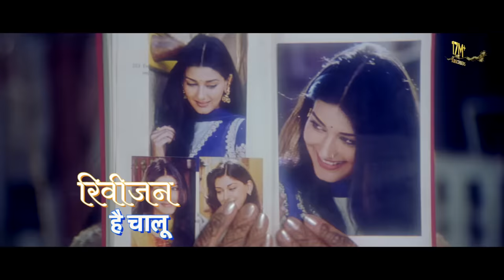Sunoji Dulhan (Hindi Lyrical) | Salman Khan, Karisma Kapooor, Saif Ali Khan | Hum Saath Saath Hain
Listen and sing along to this classic superhit Hindi song "Sunoji Dulhan" sung by Hariharan, Pratima Rao, Ghanshyam Vaswani, Santosh Tiwari, and Ravinder Rawal from the Hindi movie " Hum Saath Saath Hain " staring Salman Khan, Saif Ali Khan, Karisma Kapoor, Tabu, Sonali Bendre in lead roles 👰🏻💃🏻🕺🏻

Credits:
Song Name : Sunoji Dulhan
Singer: Hariharan, Pratima Rao, Ghanshyam Vaswani, Santosh Tiwari, Ravinder Rawal
Movie: Hum Saath Saath Hain
Cast: Salman Khan, Saif Ali Khan, Karisma Kapoor, Tabu, Sonali Bendre

Listen to jukeboxes of iconic singers like Mohd Rafi, Lata Mangeshkar, Mohammad Rafi, etc.